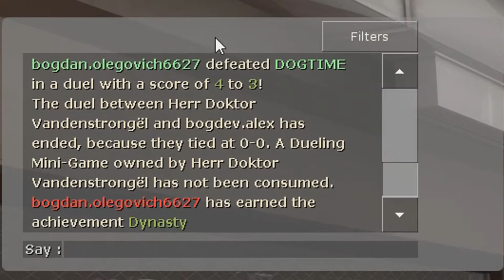Alfie Gets Memed Hard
An unfinished video that was sitting unlisted for 9 months, a few errors here and there but still a funny video (at least to me)

I was in Teamspeak with some friends when I decided to go on my alt and have some fun at the expense of Alfie/DOGTIME. Darryl/HeXXer was in on it but noone else.